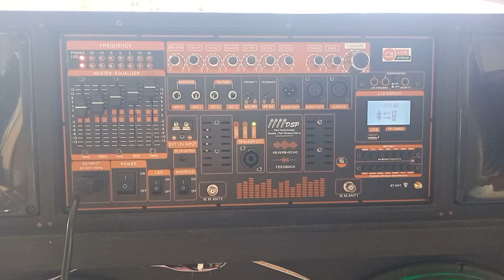MẠCH LOA KÉO 2 KÊNH ĐẶC BIỆT DSP REVERB CHỐNG HÚ EQUALIZER 5 BAND CHỈNH SÂU TẦN SỐ BASS LIVESTREAM